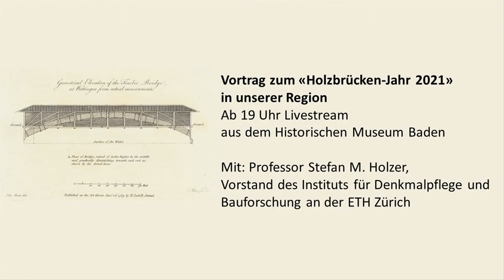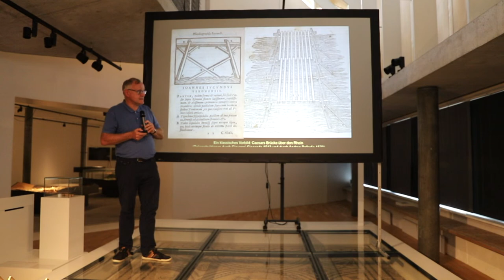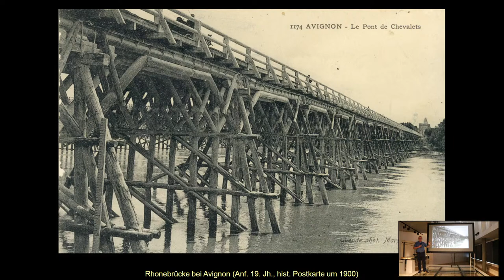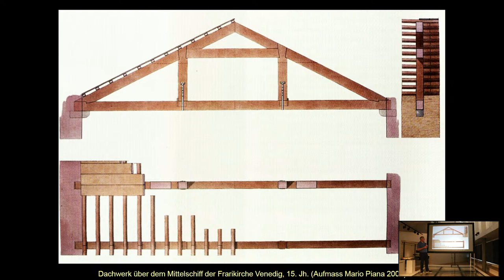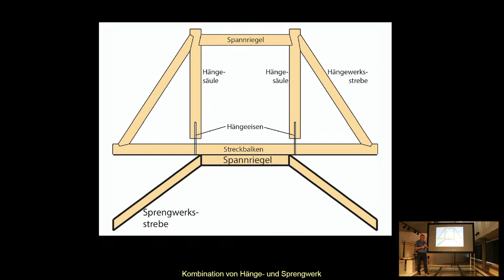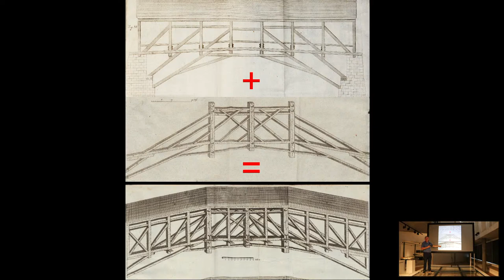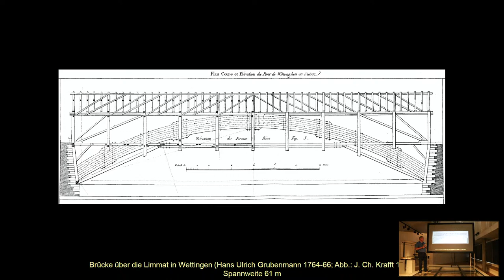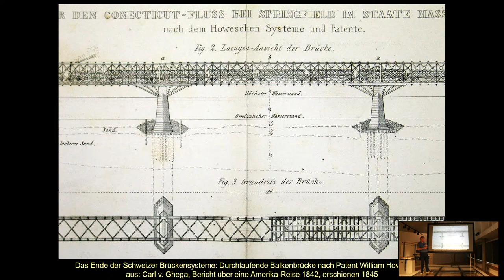Vortrag zum „Holzbrücken-Jahr 2021“ in unserer Region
Die heutige Holzbrücke in Turgi-Untersiggenthal besteht seit 100 Jahren. Die Holzbrücke Wettingen-Neuenhof wird nach einer umfassenden Renovation im Spätsommer wieder geöffnet.

Organisiert vom Verein «Melonenschnitz», dem Förderverein des historischen Museums Baden, wird am 29. Juni um 19.00 Uhr Professor Stefan M. Holzer, Vorstand des Instituts für Denkmalpflege und Bauforschung an der ETH Zürich, über die Geschichte des Holzbrückenbaus in der Schweiz sprechen.

Die heutigen drei Limmatübergänge aus Holz sind eng mit geschichtlichen Ereignissen in unserer Region verbunden. Die erste Holzbrücke Wettingen-Neuenhof, ein Werk des berühmten Zimmermanns Hans Ulrich Grubenmann, ersetzte ab 1766 eine schon viele Jahrhunderte existierende Fähr¬ver¬bindung. Sie erregte mit ihrer neuartigen Konstruktionsart und einer Spannweite von 61 Metern weit herum Aufsehen. Zusammen mit der Badener Holzbrücke wurde sie im Kriegsjahr 1799 zerstört. Der Laufenburger Baumeister Blasius Balteschwiler ersetzte sie 20 Jahre später durch die heutige, nur noch 38 m lange Konstruktion. Er griff bei diesem Wiederaufbau, wie schon kurz vorher bei der Badener Holzbrücke, auf eine konventionellere Konstruktionsart zurück.

Die baugleiche Vorgängerin der heutigen Holzbrücke Turgi-Untersiggenthal wurde 1845 durch die aufstrebende Textilindustrie auf eigene Kosten erstellt, um den Rayon für Arbeitskräfte auszuweiten. Über sie zu spazieren ist bis Ende Juni etwas besonders. Die von «kulturgi» konzipierte Ausstellung "100 Jahre Holzbrücke" gibt auf fünfzehn bunten Tafeln Einblick in die Geschichte der Brücke und der Gemeinden in der Umgebung.

Zum Bild: Eine internationale Sensation: Die 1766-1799 existierende Holzbrücke Wettingen mit einer Spannweite von 61 Metern in einer englischen Abbildung von 1789. Staatsarchiv Aargau GS/01416-1